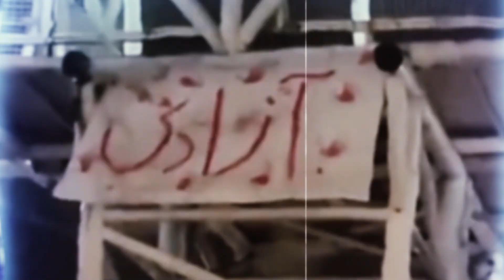این اثر هر چند هفته یک بار توسط یکی از هنرمندان بااستعداد وطن با تصاویر جدید اعتراضات بازسازی میشه🤛🏽